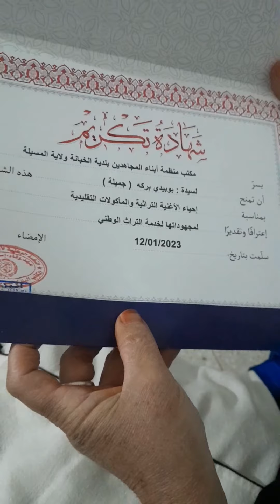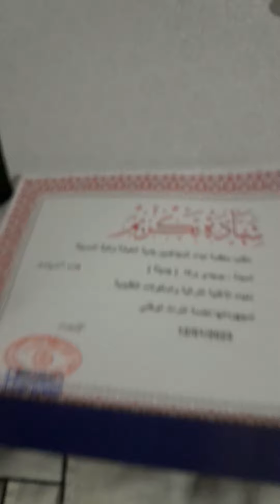بمناسبة يناير تحية لكم اسقاس امقاس.. 😍🥰